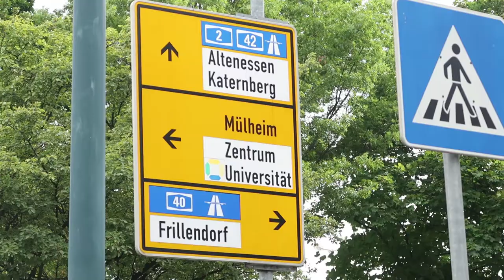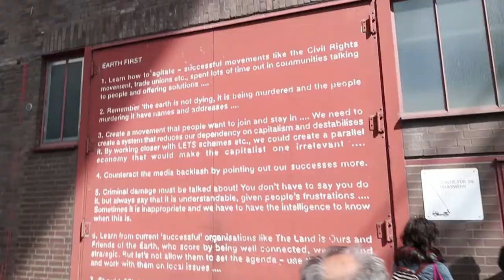Germany Day 3 | WE'RE DANCING IN A COAL MINE